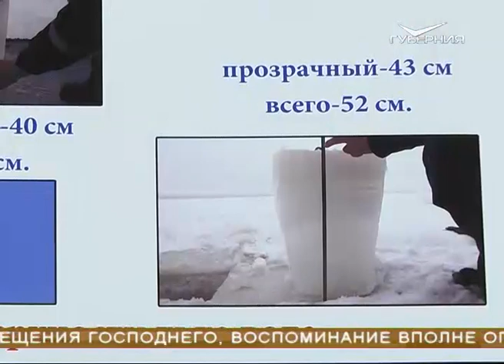Крещенские купания: традиция или риск? Что скрывает лёд и статистика ЧП за первые 2 недели года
Еще по одной оборудуют в Тольятти и Новокуйбышевске. Кроме того, окунуться можно будет традиционно в купели при храмах области. Священнослужители, впрочем, напоминают, что обряд этот не обязательный, а медики предупреждают о возможных противопоказаниях и рекомендуют отнестись к традиции со всей серьезностью. Лучше и вовсе от ритуала отказаться. Кирилл Козин вместе с врачами и спасателями оценил риски и узнал, почему массовые купания в этом году не отменили, а через Волгу ходить по-прежнему опасно. Что скрывает лёд и статистика ЧП за первые две недели года?